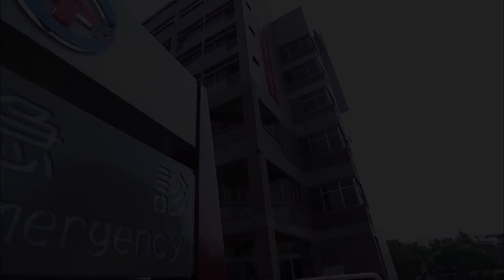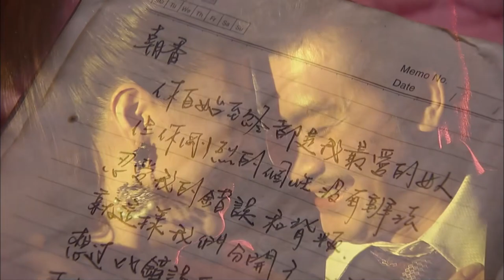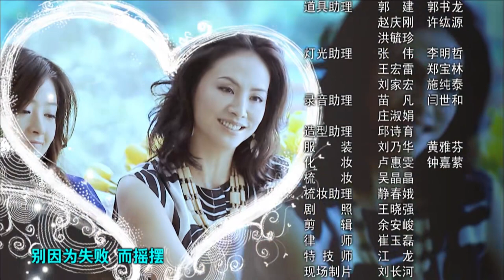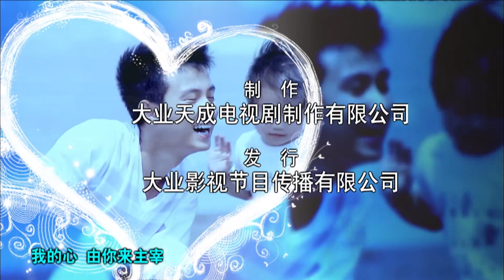【大结局】华灯之上34丨和#林心如 爱上同个男人，蒋欣 不择手段下药生下儿子，总裁婆婆直接夺走孙子，两代人的情感恩怨激烈爆发 （ENG SUB）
★类型：都市、情感
★主演：林心如、蒋欣、文章、“张佑宁”